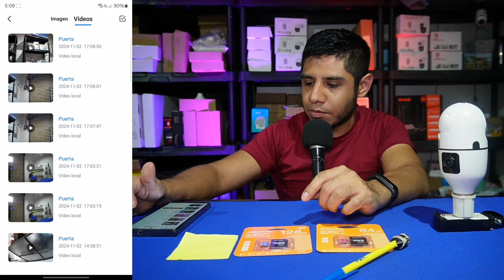Mi cámara WiFi deja de grabar si cierro la app V360 pro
0:00 Contexto
0:33 El problema
1:59 Memoria para grabar
3:28 Configurar grabación
4:38 Comprobar grabaciones